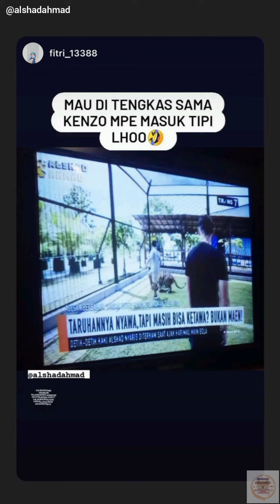ALSHAD MAIN SAMA HARIMAU PUTIH 1.5 TAHUN & MAGANG DI KFC!